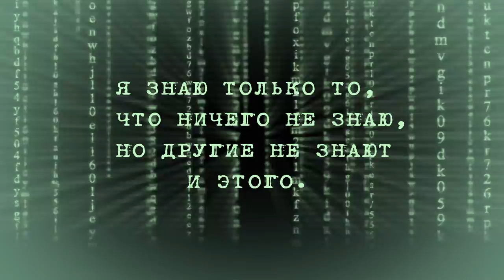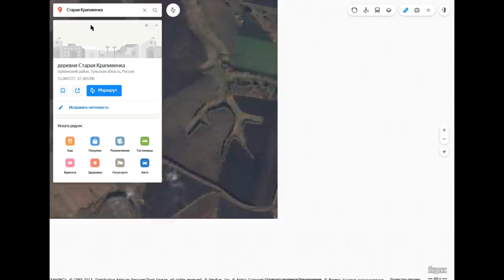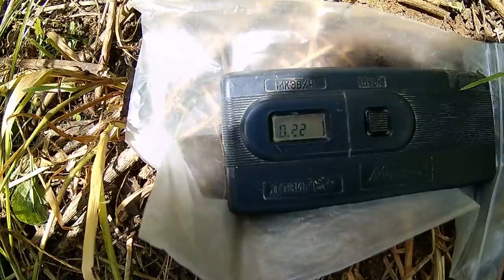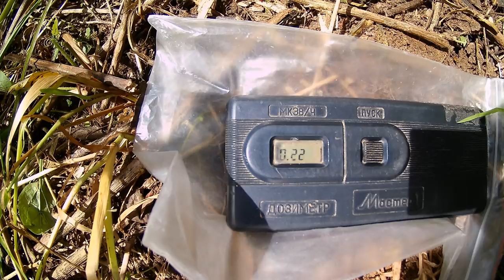Ядерное водохранилище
Предлагаю совершить прогулку к круглому озеру, находящемуся, возле села Крапивна, Щёкинского района Тульской области.
Крапивна была крепостью-звездой. Располагается на слиянии рек Упа и Плава.